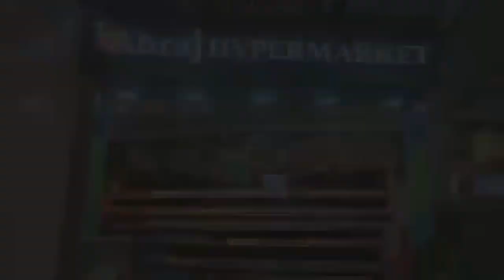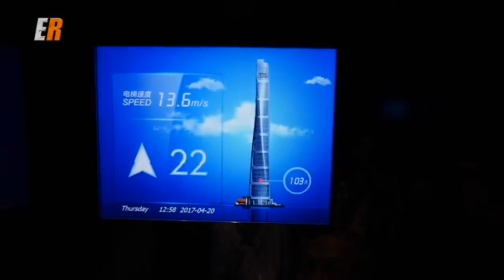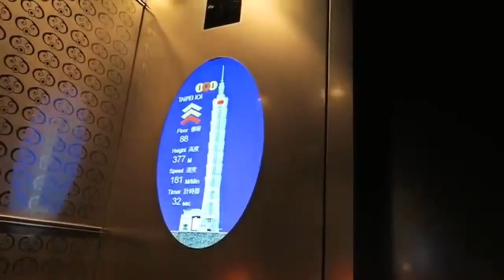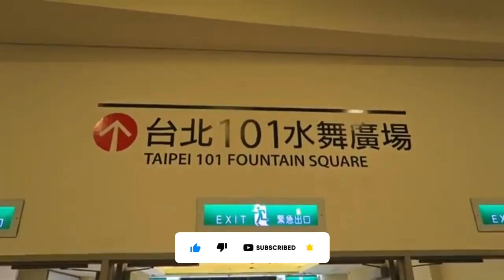World's Tallest Buildings| दुनिया की सबसे ऊंची आकाश छूने वाली इमारतें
Hello friends my name is Steve Spark, we are thankful to you for watching this video
I hope you will enjoy the whole video.Best wishes to all of you for success in life. ☺😊
About this video 👇
In this Video we  described top5 highest or tallest buildings in the world.

इस वीडियो में हमने दुनिया की सबसे ऊंची गगनचुंबी इमारतों के बारे में जानकारी दी है

विश्व की सबसे ऊंची बिल्डिंग कौन से देश में है?

Musician: @iksonmusic

This channel presents world popular music ,trending videos, current events and many more. We always provide a fair information without any click. 🤗